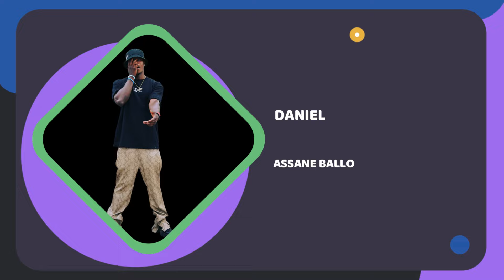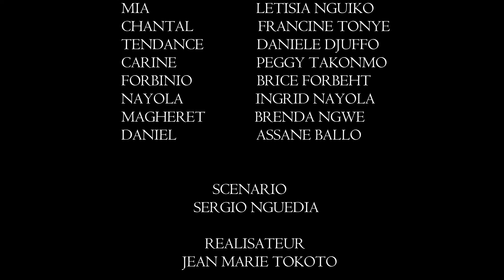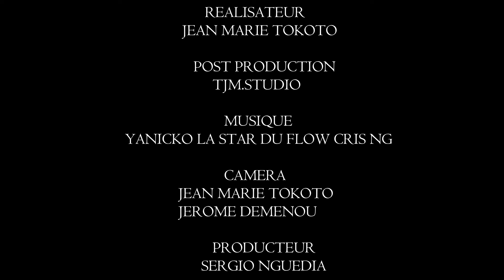LES RÉALITÉS DE LA VIE(série africaine )LA POLYGAMIE A MBENG, Épisode 03, saison 01